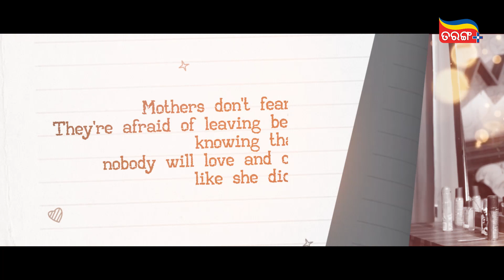Celebrating the Love of Mom | Mothers Day Special | Mothers Day 2021 | Love Station | Watch Now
Celebrating The Love of MoM !!
Mothers don't fear death. They're afraid of leaving behind their children knowing that nobody will love and care for them like she did...

Download Tarang Plus Now and enjoy this movie with us .